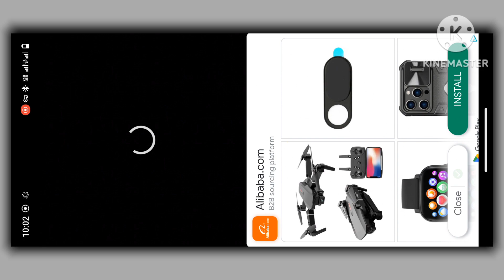Trending Capcut Template | New Video Editing 🔥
___________/Follow Me\__________

       ________/Download Link\________

◎ Capcut link 👉 Join Teligram Channel